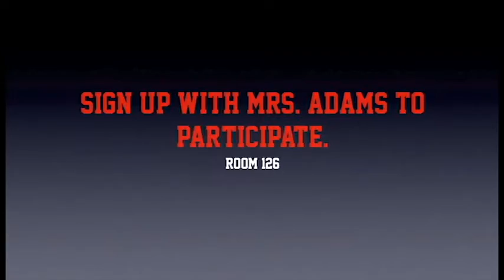9 17 15